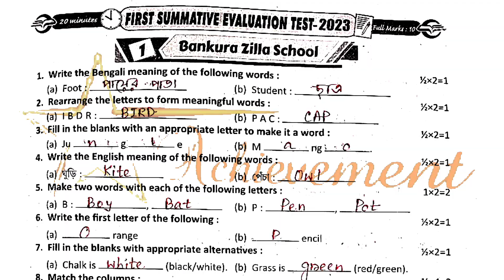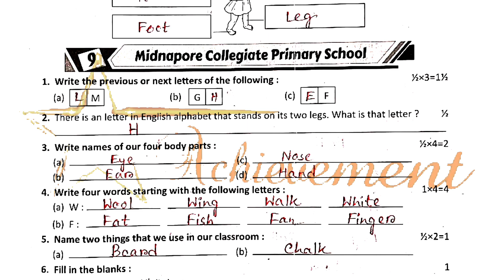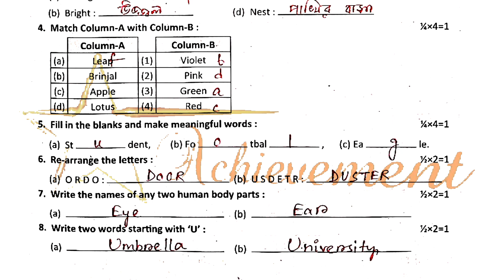prasna bichitra class-1 english 1st summative